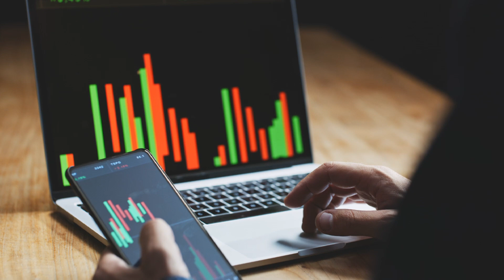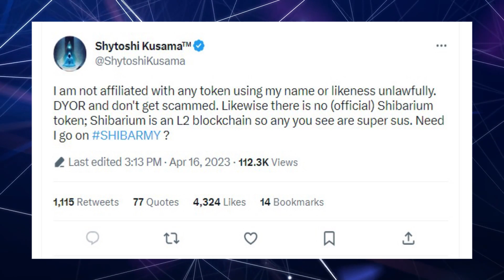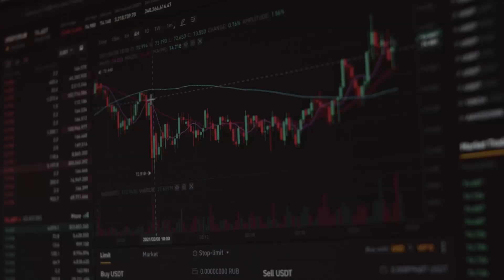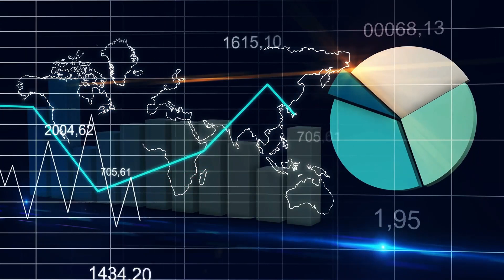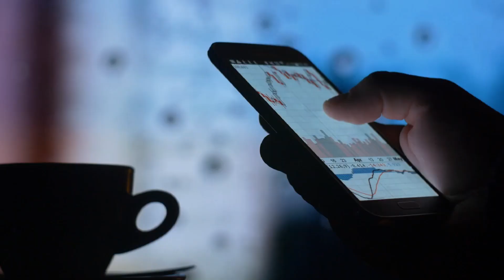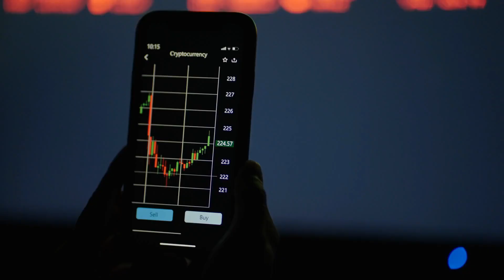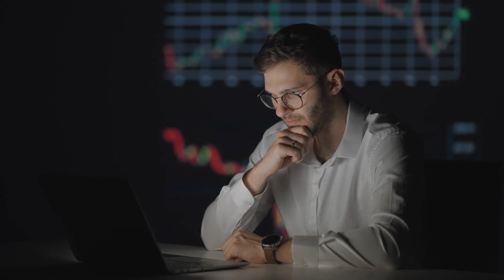🚨 SHIBA INU BREAKS ANOTHER RECORD IN SHIBARIUM !! WHEN WILL SHIB LOSE ANOTHER ZERO ?! ✅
🚨 Shibarium experiences breakneck growth that benefits the Shiba Inu community. I'll explain it below!! 🔥

👇 What are we going to talk about in today's SHIBA video?

⏰ CHAPTERS:

0:00 Introduction Shiba Inu.
1:24 Shytoshi Kusama made a disclaimer post on his Twitter account, stating that there is no official token tagged on the Shibarium blockchain.
3:11 The total number of wallets on the Shibarium test network were 3.1 million on April 13, and that number is now over 5 million Shibarium wallets today.
5:12 Those rates are reflected in the Shibarium browser; there are all those numbers at the top, in the daily transactions place.
6:49 I hope the Shibarium team goes and looks at this and adjusts it.
7:19 Conclusions Shiba Inu.

👇 Give me more information about today's video👇

Shibarium experiences breakneck growth that benefits the Shiba Inu community.

The Shiba Inu layer 2 blockchain continues to grow at an alarming rate, we have massive amounts of wallets being created, as well as a lot of transactions. Now we know the numbers are not where we want them to be, the transaction fees right now are obscenely low, basically free.

You can go transfer, you know, do a million transactions and never pay any transfer fees, it's absolutely incredible and crazy, we're going to talk about those numbers in this video, but I want to go about Shibarium and the growth we're seeing so far, because it's great news for the community and the ecosystem. But the question is whether this is big news for burning Shiba? If this sounds like something you're interested in, let's get started.

Shytoshi Kusama made a disclaimer post on his Twitter account, stating that there is no official token tagged on the Shibarium blockchain. The Shiba CEO also warned crypto investors investing in meme coins to stay away from projects that use his name to launch tokens in the markets, as he is not a party to such acts and project launches.
While many projects use names of popular crypto figures as an emotional strategy, to lure investors into buying tokens, Shytoshi Kusama understands the risks involved and has given his advice; "Do your research and don't be fooled."

Cryptomarkets started trading on a rather negative note on Monday, as Bitcoin failed to break through its $30400 resistance. Several altcoins, including Shiba Inu, experienced price declines, as the Bitcoin price fell to the $29700 level today.
FOMO, which is the "fear of missing out," is an emotional trading component, which can drive investors and traders to make investment decisions in digital assets, based on trends, while undermining due diligence and proper research.

At the time of writing, Shiba is trading at 1144p, down 1.5% in price from the previous day's gains. However, the popular token still has the potential for upside moves, on the likelihood that Bitcoin could recover and continue its euphoric rally as seen in the previous week.
We have some crazy growth on the Shibarium network right now, I'm going to go over this article. We're going to be looking for some screenshots of what's going on here with the Shibarium network, because it's breaking records and it's growing very quickly. If the mainnet adopts at the same pace as Shibarium, it's going to be a huge blockchain.

The total number of wallets on the Shibarium test network were 3.1 million on April 13, and that number is now over 5 million Shibarium wallets today. The Layer 2 solution for the Shiba Inu ecosystem, continues to register an impressive growth and adoption rate.